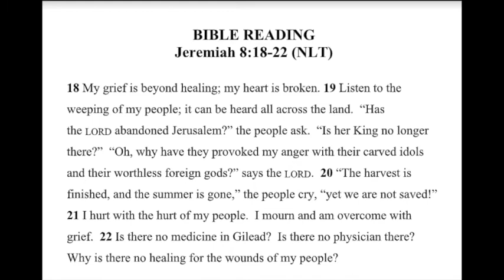The Church Of The Open Door 'Worship Service' 5:30:2021